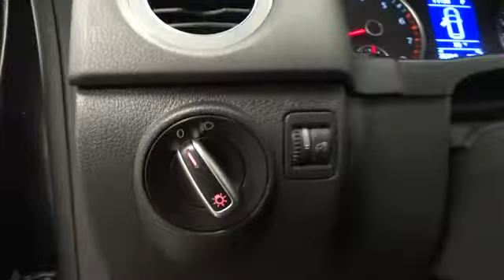2013 Volkswagen Tiguan Corpus Christi, Victoria, San Antonio, Rio Grande Valley, Laredo, T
2013 Volkswagen Tiguan S BLUETOOTH - Stock#: P2032 - VIN#: WVGAV7AX2DW539860

6802 S. Padre Island Drive

Tiguan S, 4D Sport Utility, and **ONE OWNER**. There's no substitute for a Volkswagen! In a class by itself! **CLEAN CARFAX** Confused about which vehicle to buy? Well look no further than this great-looking 2013 Volkswagen Tiguan. When you say quality, Volkswagen comes immediately to mind, and this Volkswagen Tiguan is no exception.You Always Get More at Mike Shaw KIA. S.P.I.D. @ Nile in Beautiful Corpus Christi !